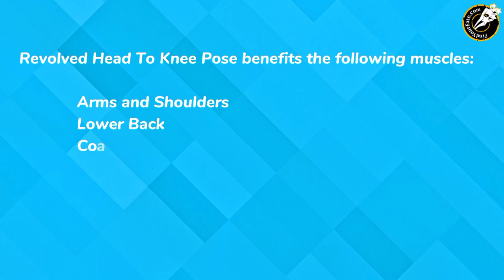Reclined Pigeon Pose (or) Ankle to Knee pose - Supta Kapotasana - YOGA Tutorial - Video-41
How to do Ankle to knee pose (or) Reclined Pigeon Pose / Supta Kapotasana - YOGA Tutorial

Yoga Tutorial - Step-by-step guide to practice Reclined Pigeon Pose yoga. How to perform Supta Kapotasana the benefits the following muscles have in your body; apart from the benefits to muscle, yoga is believed to bring calmness, reduce stress, reduce anxiety, reduce depression and helps in overall mental health.

Reclined Pigeon Pose benefits the following muscles:
a. Gluteus
b. Hamstrings
c. Hips
d. Pelvic
e. Quadriceps